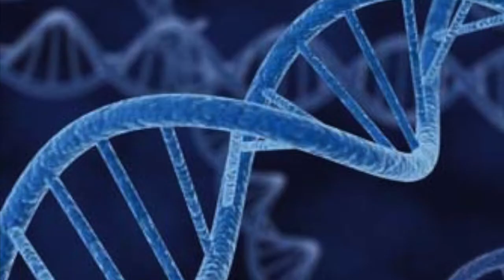Uncovering Erased Indigenous Populations of Uruguay with Genetic Sequencing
Hello, and welcome to Socratic Studios! On this podcast, you can enjoy deep discussions and interviews about everything science with the best minds in the field.
I’m Sunjum Sanghari, and this episode’s topic will be the recent use of genome sequencing to map the ancient Indigenous populations of Uruguay who were driven to extinction by the conquistadors of the 1500s. This research demonstrates a fascinating interdisciplinary relationship between genetics and anthropology to further the goals of each field. With me today I have Dr. John Lindo, an Assistant Professor of Anthropology at Emory University. Dr. Lindo is an expert in the use of ancient DNA research to study populations and cultures across history.

Credit to Emory University & Dr. Lindo for the information and media used in this podcast.